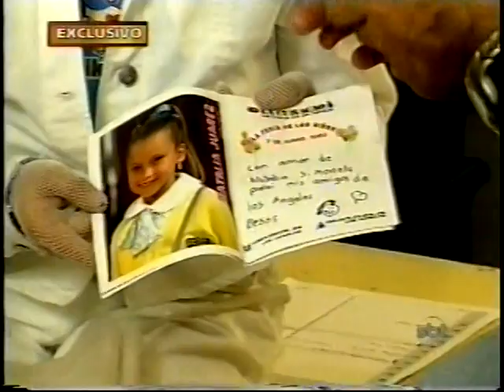Falando Francamente - Entrevista com Natalia Juárez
Entrevista com a atriz Natalia Juárez, a Simoninha de "Viva As Crianças - Carrossel 2" exibida pelo extinto "Falando Francamente" do SBT.